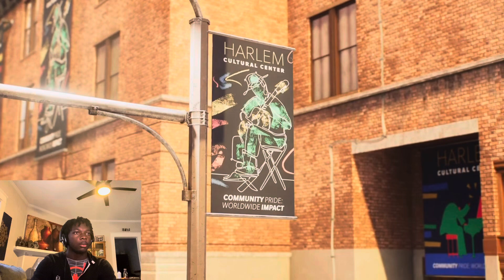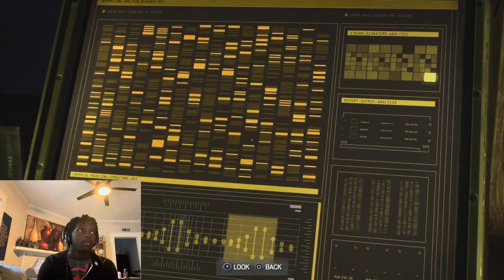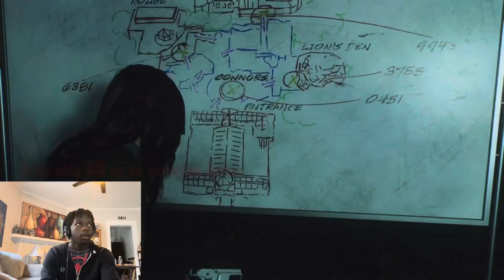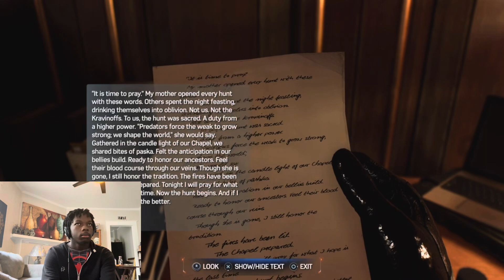The cheat code everyone needed | MSM2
Finally get to see the black suit in action. After all the teases in both games the past few years seeing both Peter and Harry using it really scratches that itch that everyone’s had.
Unfortunately just like with most black suit Spider-Man stories, we all know where this is going…